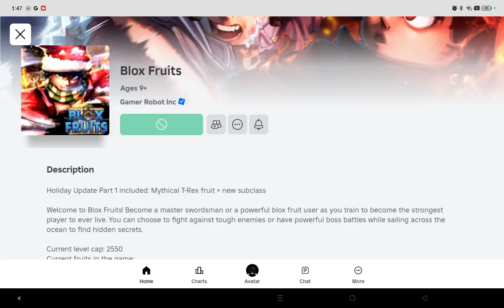how to get unbanned in games?